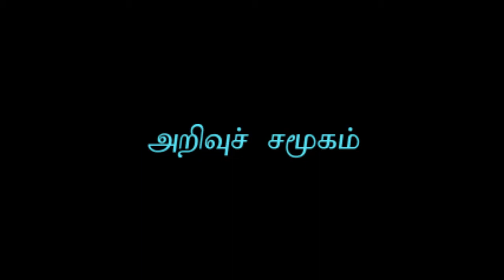பூலோகவியாஸன் இதழும்-பௌத்தமும் | இ.ஜெயபிரகாஷ்